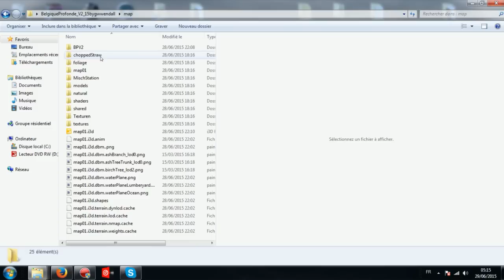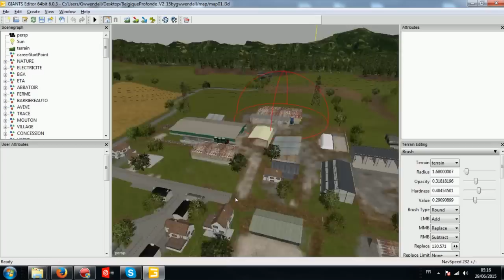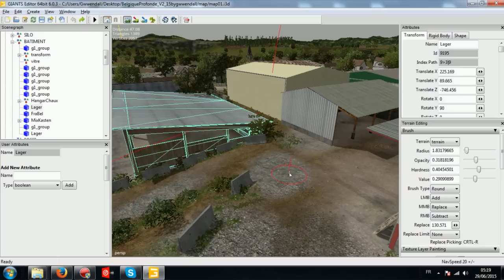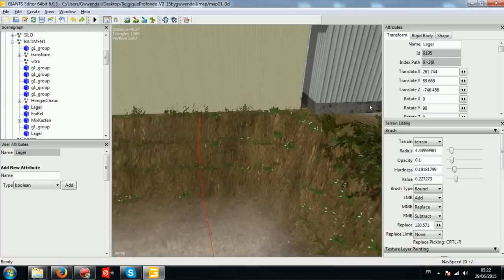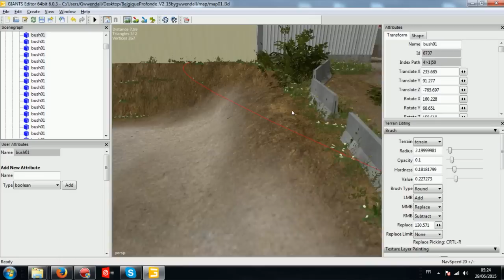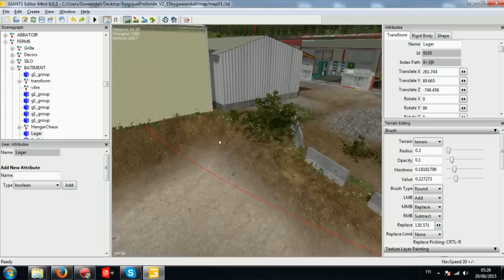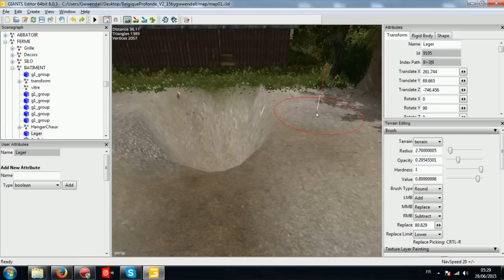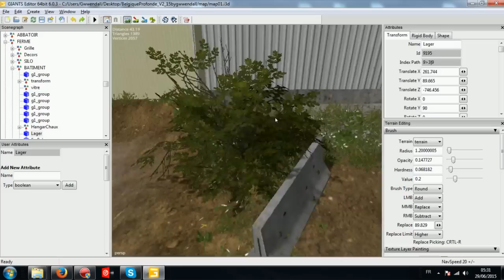Cours de Modding FS 15 N°2 | Installation de Giants Editor et modelage du terrain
N’hésiter pas a vous abonné, like, et donner vos impression en commentaire.
ps: je cherche des partenariat
Si vous voulez me poser des question c'est:
- en commentaire